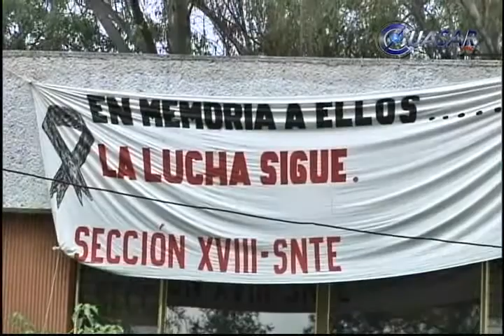No le costará a Michoacán la minuta firmada con CNTE: Finanzas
La minuta firmada entre la Sección XVII de la CNTE y la Secretaría de Educación en Michoacán, se estima en más de 200 millones de pesos, que no le generarán costo alguno al erario estatal, aseguró el secretario de Finanzas, Carlos Río Valencia...